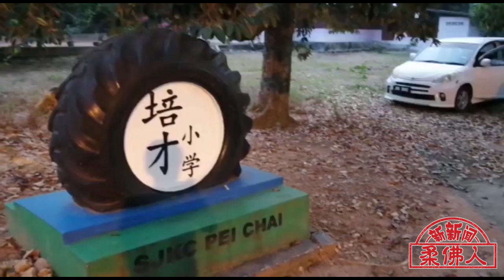隆旺培才学生返校上课 校长 老师 化身卡通人物迎接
（麻坡1日讯）疫情下的开学日，依然有惊喜送上！

（本报刘美娇摄）